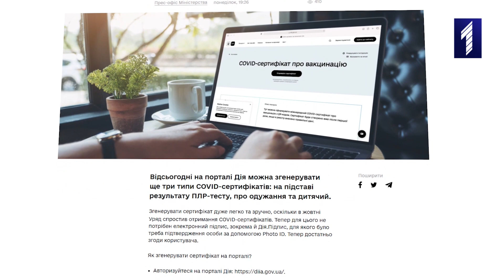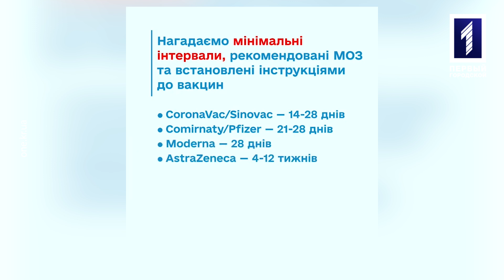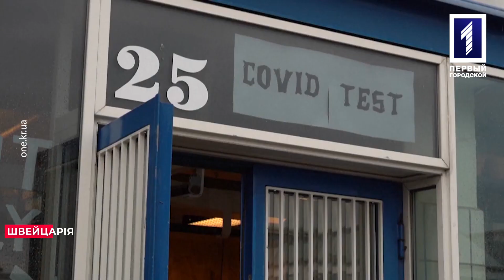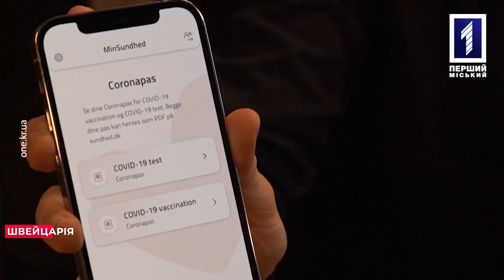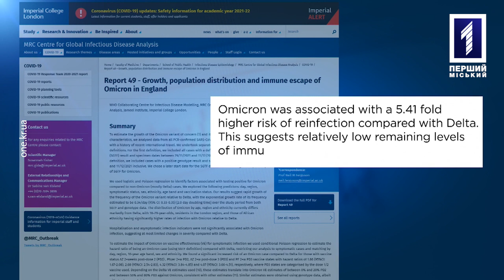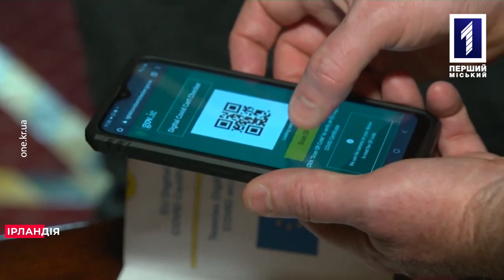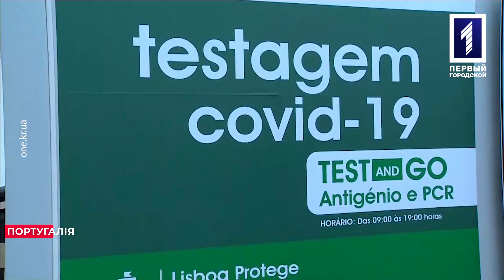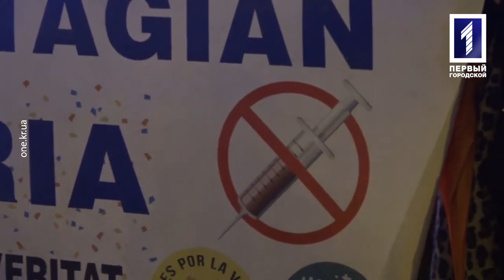Хроніки COVID-19 16-23 грудня: нові типи COVID-сертифікатів,одужання від «Омікрону»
На порталі та в додатку «Дія» тепер доступні ще три нові типи COVID-сертифікатів. Перший Українець, у якого виявили штам коронавірусу «Омікрон», вже одужав. У Словенії знижується кількість випадків зараження коронавірусом, але кількість госпіталізацій залишається високою – дивіться у нашому тижневому дайджесті.